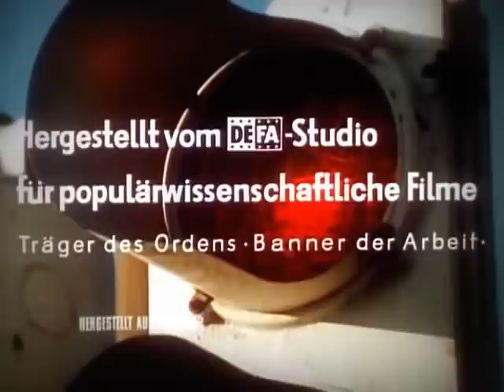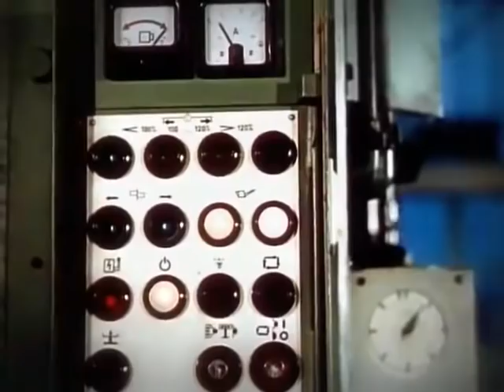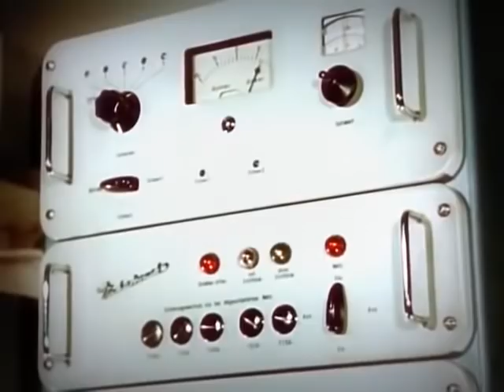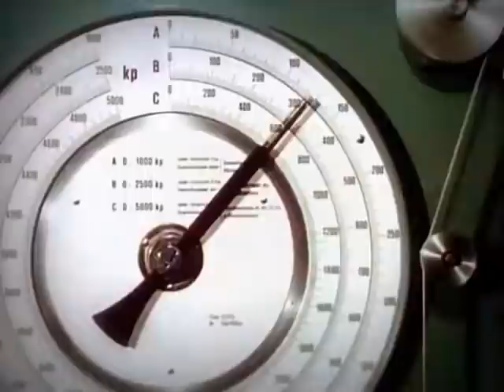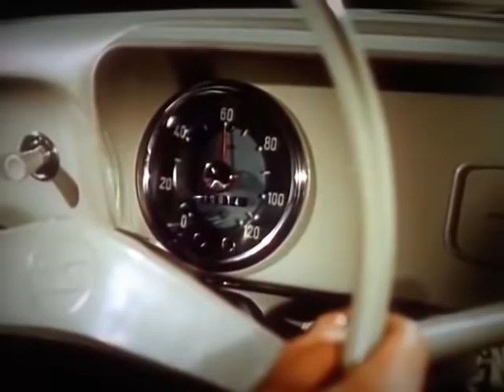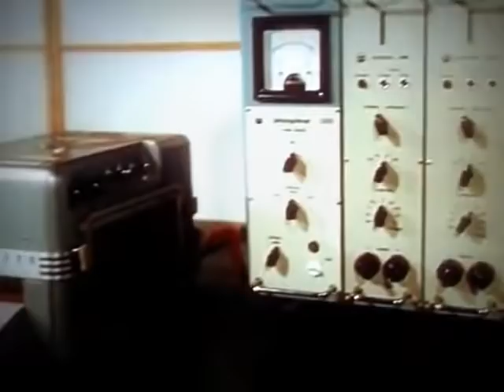How the Trabant 601 made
Epic sad….